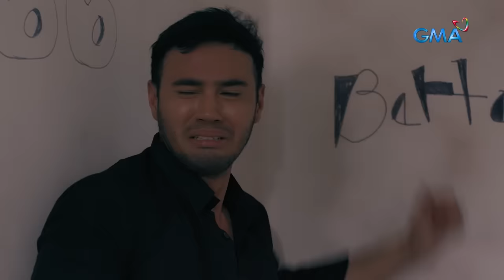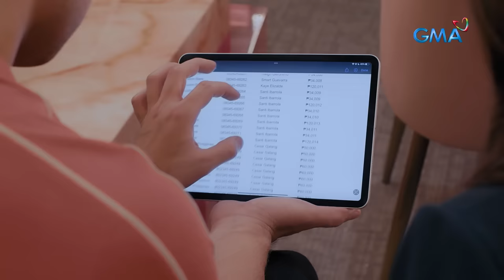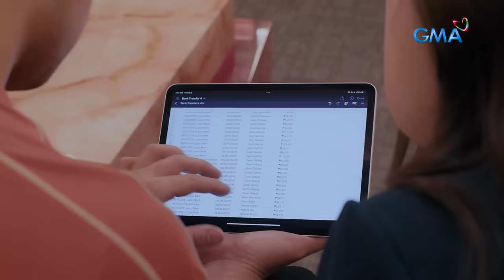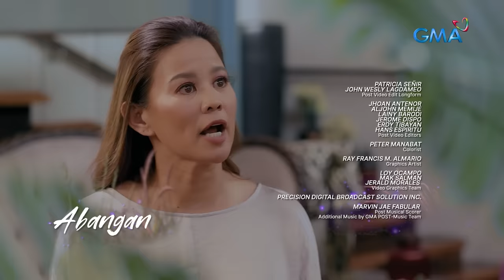Makiling: Alex and Amira join forces against the Terra family! (Full Episode 54) March 21, 2024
Aired (March 21, 2024): With the help of Amira (Elle Villanueva), will Alex (Derrick Monasterio) be able to get concrete evidence regarding his sister's death?